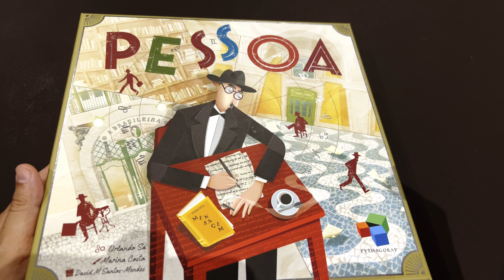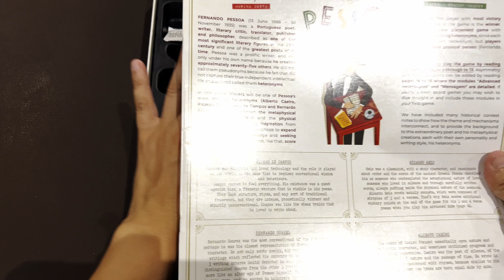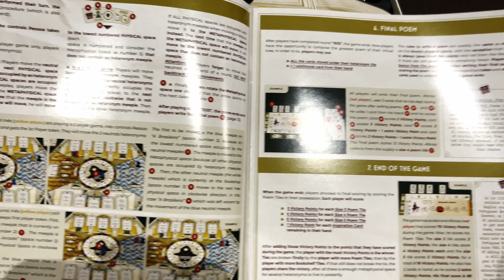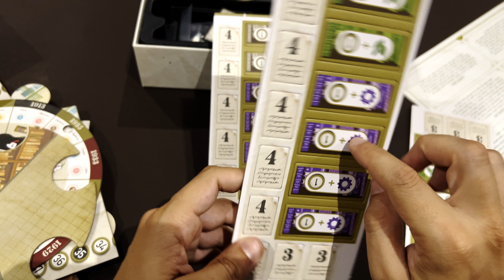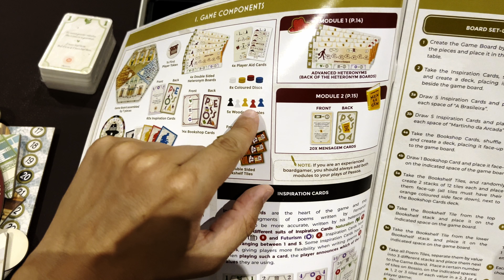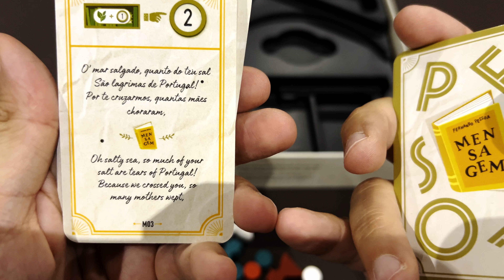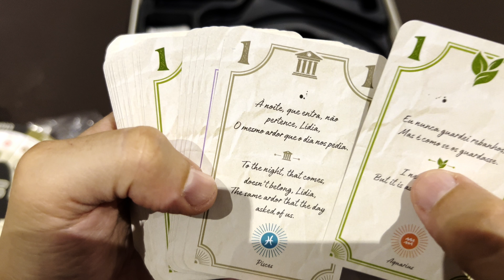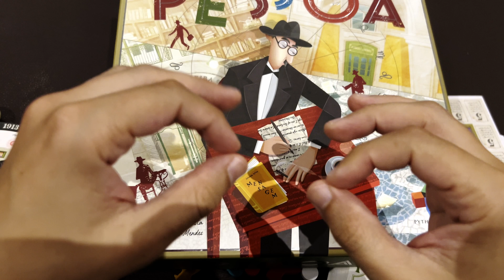Pessoa, a Pythagoras game | Inside #592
Unboxing Pessoa, a Pythagoras game (2022)

Fernando Pessoa (13 June 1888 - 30 November 1935) was a Portuguese poet, writer, literary critic, translator, publisher, and philosopher and has been described as one of the most significant literary figures of the 20th century and one of the greatest poets of all times. Pessoa was a prolific writer — and not only under his own name because he created approximately seventy-five others. He did not call them all pseudonyms because he felt that some did not capture their true independent intellectual life and instead called them heteronyms.

In Pessoa, you are one of Pessoa’s most famous heteronyms — Alberto Caeiro, Ricardo Reis, Álvaro de Campos, and Bernardo Soares — and move between the metaphysical space of Pessoa's head and the physical spaces of Lisbon to gain inspiration from the iconic cafés, visit bookshops to expand your library and knowledge, and seek inspiration to write poems, thereby scoring victory points. Whoever has the most victory points at the end of the game wins.

In more detail, Pessoa is a worker-placement game with special rules in which players can place their heteronyms since each player is a different heteronym, but all players are also the same physical person, that is Fernando Pessoa.

The game comes with two modules that can be switched on and off as the players wish. If you play with only the base game, Pessoa fares well as an advanced family game with straightforward rules, but interesting decisions and a more tactical nature. With the modules, Pessoa becomes a more crunchy game, in which extra layers of strategy combine to offer you a rich experience that tries to shine light on the complex figure that Fernando Pessoa was.

The game's rulebook includes historical notes to explain how theme and mechanisms are interconnected, providing you an accurate historical background about this extraordinary poet and his metaphysical creations that had their own personality and writing style: his heteronyms. We hope that at the end of your first game, we have spiked your interest to learn more about Fernando Pessoa and his poetry.

I like mixing board games, miniatures, LEGO, Trading Card Games and photography to uncover hidden stories.
Follow my content to be surprised with never seen before stories

00:00 Introduction
01:51 Opening
07:39 Pessoa Components